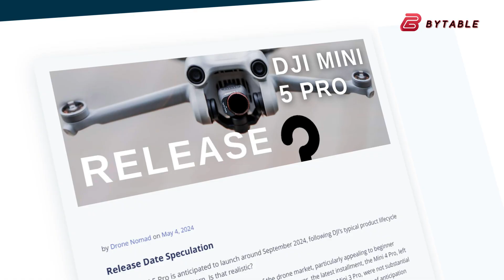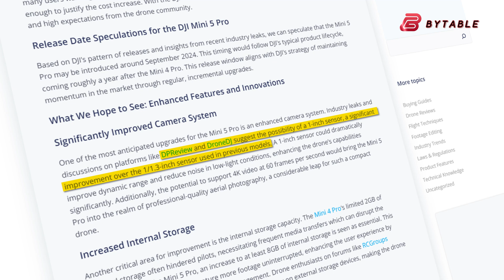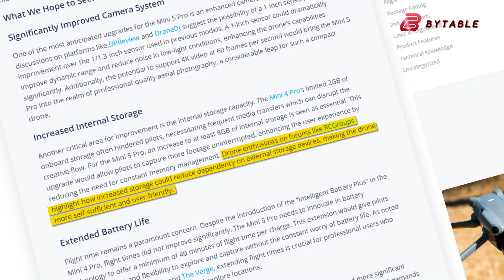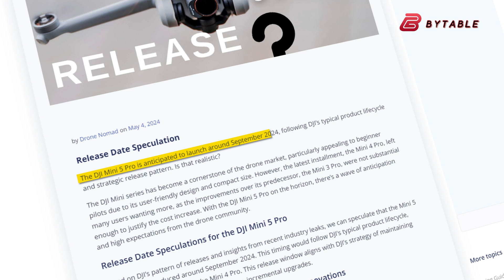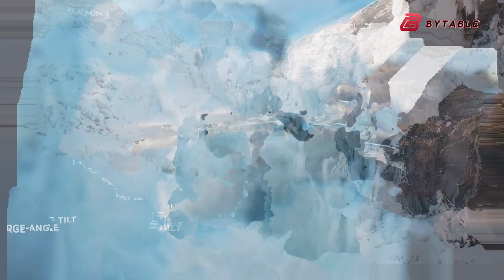DJI Mini 5 Pro - Leaked Specs & Release Date!!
The DJI Mini 5 Pro is eagerly anticipated as a game-changer in compact drones. This video explores how the DJI Mini 5 Pro could recapture the magic, discussing its rumored features and potential release date. Enthusiasts hope the DJI Mini 5 Pro's foldable design and enhancements will live up to the hype surrounding its launch.